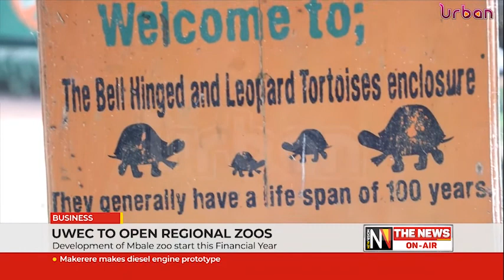UWEC to open regional Zoos